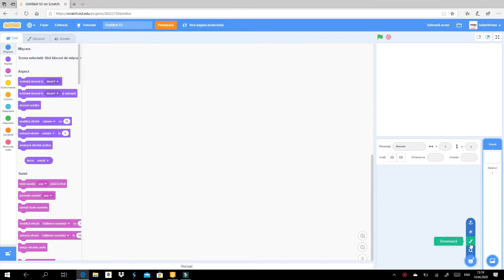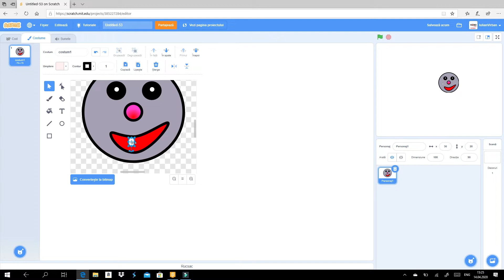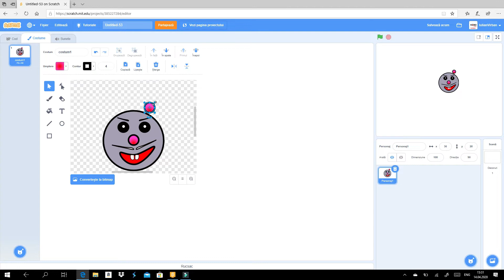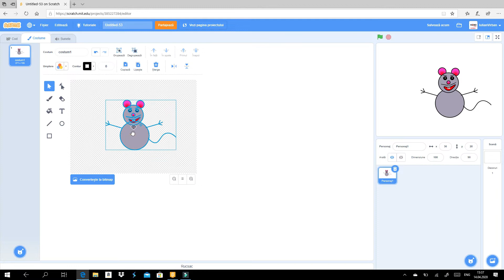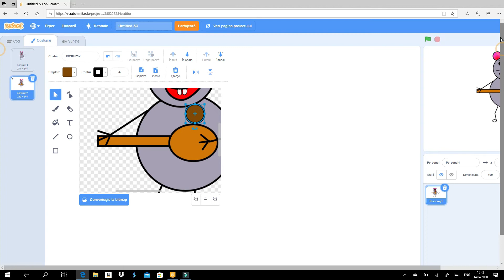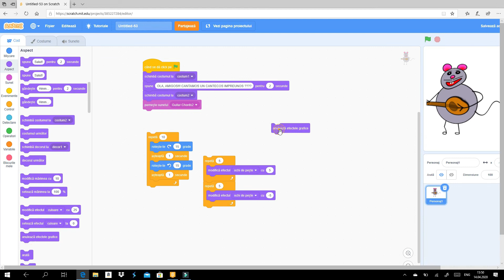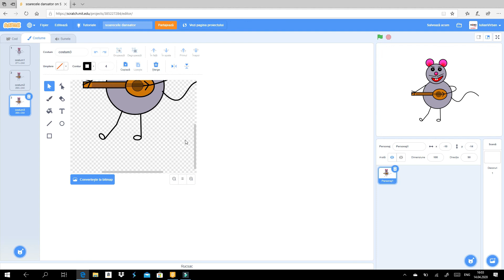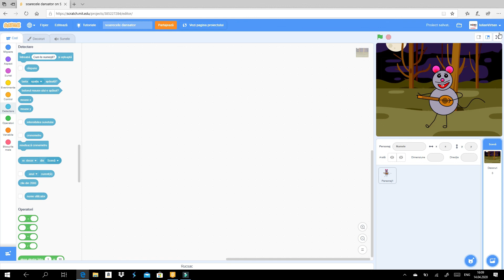SCRATCH - CUM SA DESENEZI SI ANIMEZI - SORICELUL DANSATOR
Tutorial Scratch - CUm sa desenei si sa animezi un soricel de la 0.